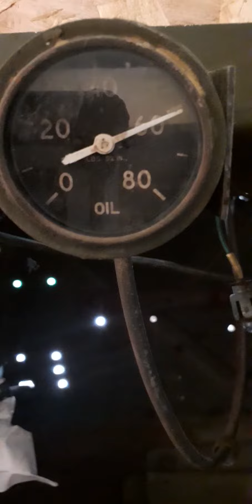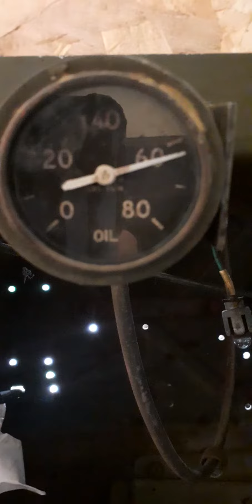Passage du SP95 au SP98, résultat, un moteur qui tourne mieux.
Test sur GMC CCKW, suite au passage au SP98 au lieu du SP95 sur le conseil d'un ami. Pression d'huile vérifiée en même temps...